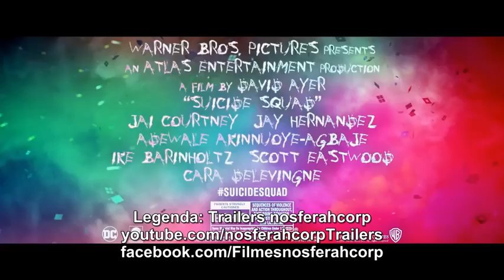Trailer Do Filme Esquadrão Suicida (2016)